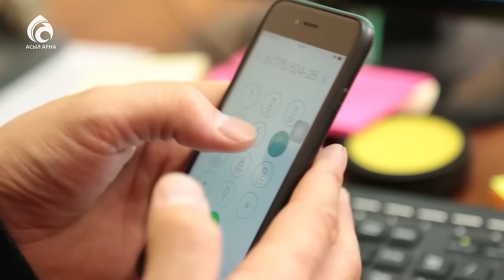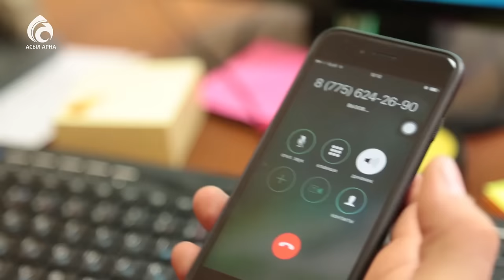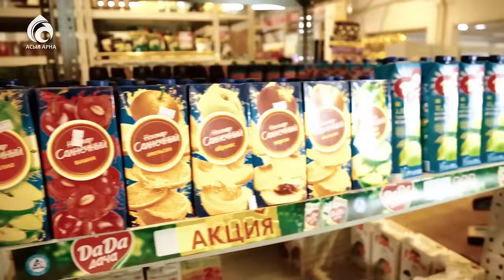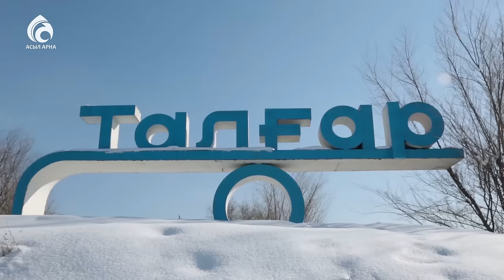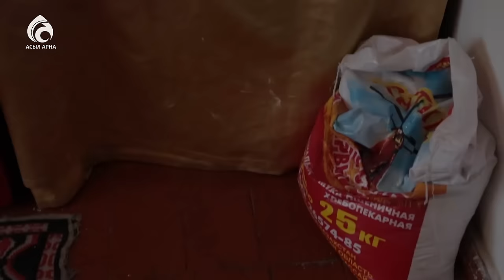Мать одиночка (Жалғыз басты ана) \ Социальный проект \ Асыл арна